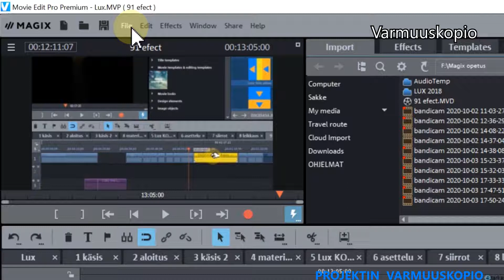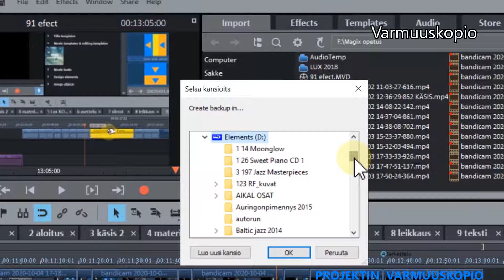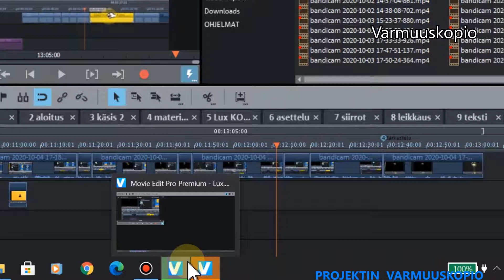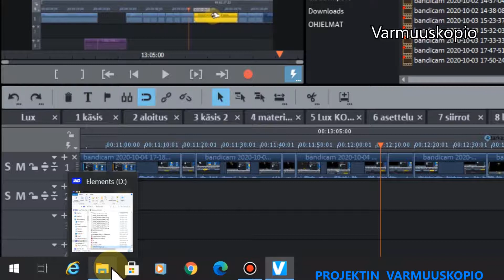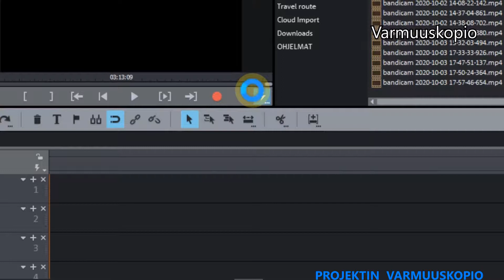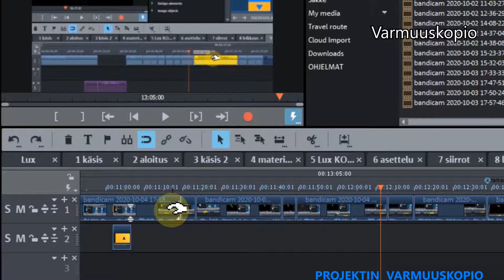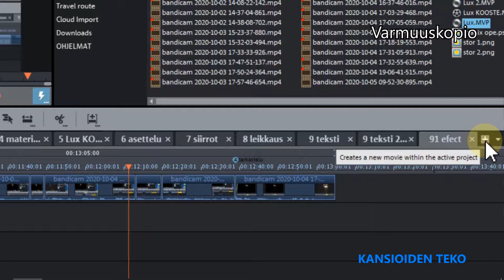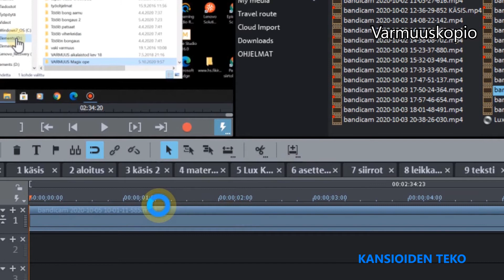1 13 Varmuuskopio